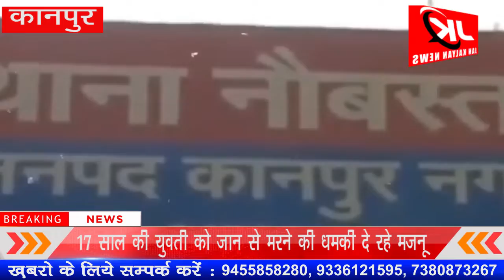Kanpur :निकाह तो मैं तुमसे ही करूंगा चाहे पूरे परिवार को क्यों ना मारना पड़े | NEWS HUB BHARAT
निकाह तो मैं तुमसे ही करूंगा चाहे पूरे परिवार को गोली क्यों ना माने पड़ेगा यह धमकी एक सिरफिरे युवक भी नौबस्ता थाना क्षेत्र में रहने वाले दूसरे धर्म की किशोरी और उसके परिजनों को दी थी शिकायत चमनगंज की गांधी पार्क निवासी आरोपी मोहम्मद फैज़ को पकाने गई तो उसके घरवालों ने मोहल्ले वालों के साथ मिलकर हंगामा किया था पुलिस फिर भी आरोपी को दबोच कर ले आई थी पुलिस ने उसे जेल भेज दिया है